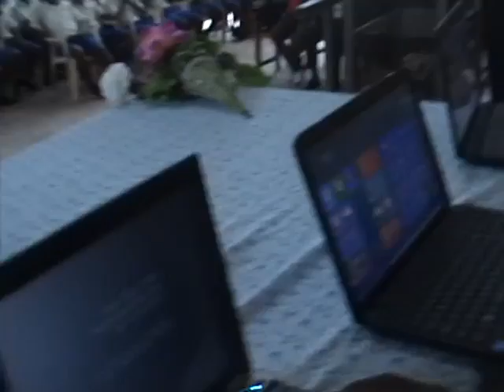NSEINSCO ECA NANS 29 07 2013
EAGLECONSCIOUSNESS AMBASSADORS IN COLLABORATION WITH NANS-KNUST AT NSEINSCO FOR THE 2013"GO TO SCHOOL MOTIVATIONAL CAMPAIGN CHAPTER ONE". YOUR ASSISTANCE WOULD GO A LONG WAY TO REDUCE ILLITERACY INDUCED ARMED ROBBERY, TEENAGE PREGNANCY, IGNORANCE, SUPERSTITIOUS BELIEFS AND PROMOTE PROGRESS IN PEACE AND HARMONY. EDUCATION IS THE KEY TO DEVELOPMENT AND HEALTHY ENVIRONMENT IS THE KEY TO LONG LIFE IN GOOD HEALTH. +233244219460, WE NEED YOUR SUPPORT FOR SUSTENANCE. MERCI BEAUCOUP!